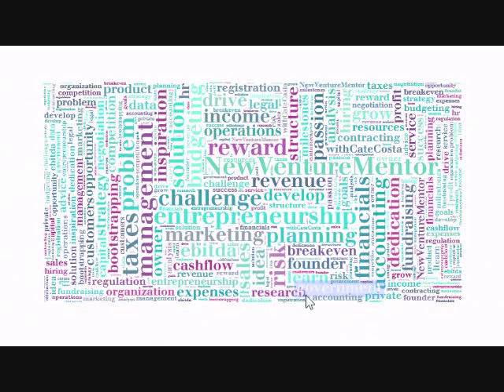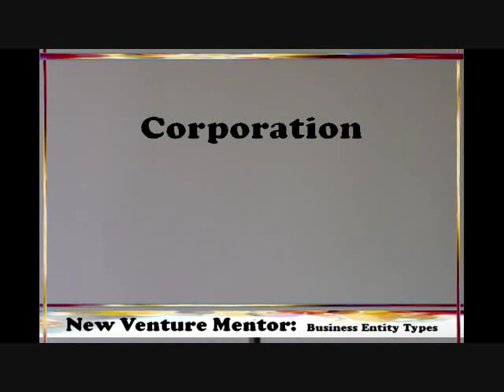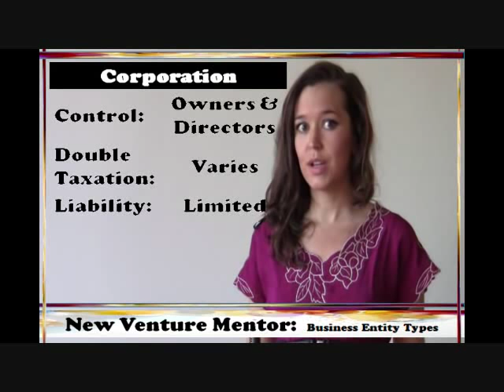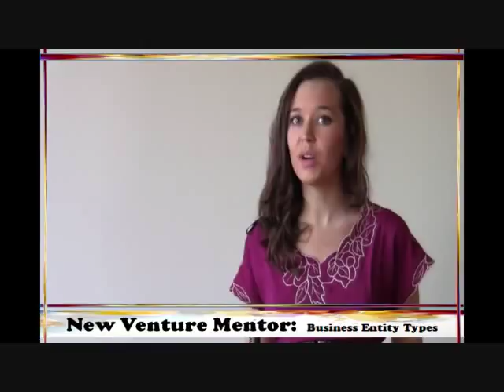Choosing Your Legal Business Type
This video discusses the pros and cons of different business types including sole proprietorships, partnerships, corporations, and limited liability companies.